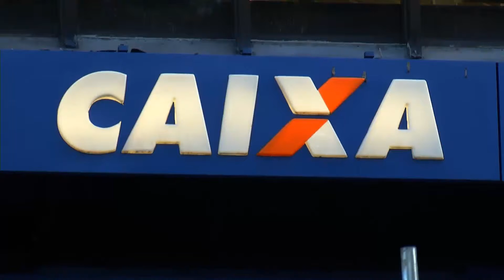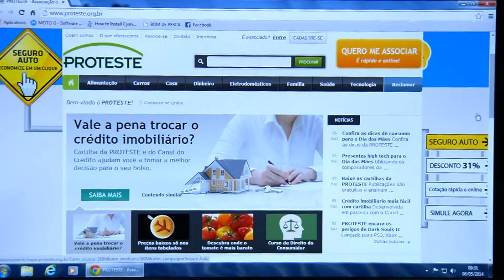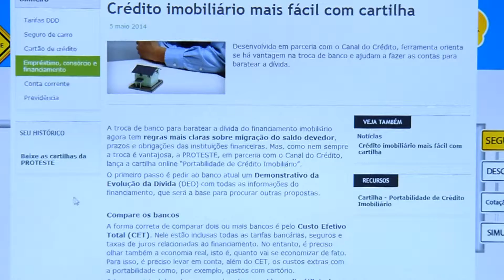TV UP / UP NOTÍCIAS -- Novas regras para portabilidade de crédito (07/05/2014)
Matéria exibida no telejornal UP NOTÍCIAS em 07/05/2014. Repórter: Larissa Fernanda e imagens de Rafael Franco.